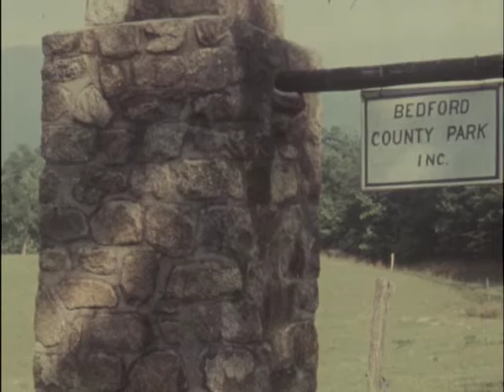The Virginia Trappers Association held its third annual meeting at the Bedford County Park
THE VIRGINIA TRAPPERS ASSOCIATION HELD ITS THIRD ANNUAL MEETING TODAY AT THE BEDFORD COUNTY PARK. IN ADDITION TO A LARGE GROUP OF VIRGINIANS, THE ALL-DAY EVENT DREW PEOPLE FROM THE STATES OF NORTH CAROLINA, PENNSYLVANIA AND MARYLAND.
 ABOUT TWO HUNDRED TRAPPERS ATTENDED THE MEETING. SOME OF THEM ARE LISTED AS PROFESSIONAL...OTHERS TRAP ONLY AS A HOBBY, BUT BOTH WERE ON HAND TO EXHIBIT THEIR WARES.
 BEAVER, FOX, MUSKRAT, WOLF AND FINISHED MINK PELTS WERE EXHIBITED. PRESIDENT OF THE ORGANIZATION IS JOHNNY HUNDLEY OF BASSETT.
 E. C. MORGAN OF ABINGTON IS VICE-PRESIDENT AND BILL KINDERWATER OF RICHMOND, SECRETARY-TREASURER. THESE GENTLEMEN WERE AMONG THOSE WHO EXHIBITED TODAY. MRS. H.K. FERGUSON OF SALEM, EXHIBITED A MINK COLLAR MADE FROM TWIN MINK HIDES. HER HUSBAND TRAPPED BOTH ANIMALS IN THE SAME DEN ALONG A CREEK IN BEDFORD COUNTY.
 ACCORDING TO OLD-TIME TRAPPERS, TWO MINKS CAUGHT FROM ONE FAMILY AT THE SAME TIME, IS VERY RARE.
 SEVERAL THOUSAND DOLLARS WORTH OF ANTIQUE TRAPS WERE ALSO ON DISPLAY.
 SOME OF THEM DATED BACK TO THE END OF THE CIVIL WAR WHEN SAMUEL NEWHOUSE BEGAN MAKING TRAPS FROM FORGED STEEL.
 MISS VA. (2)
 CHANNEL 10 NEWS MANAGER, LEE GARRETT, WAS AT THE AIRPORT WHEN CHERIE ARRIVED TONIGHT, AND HIS INTERVIEW WITH THE PRIDE OF CLIFTON FORGE, AND ALL VIRGINIA, WILL BE ON THE NEWS-IN-DEPTH PROGRAM, IMMEDIATELY FOLLOWING THE NEWS AT 11:15.
 SO YOU BE SURE AND STAY BY YOUR TV SETS FOR THIS HAPPY EVENT.